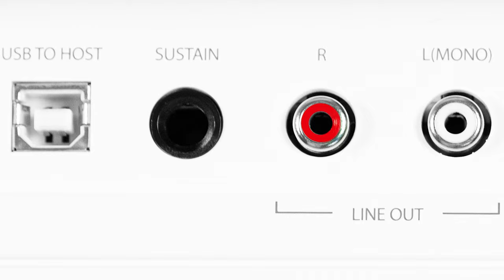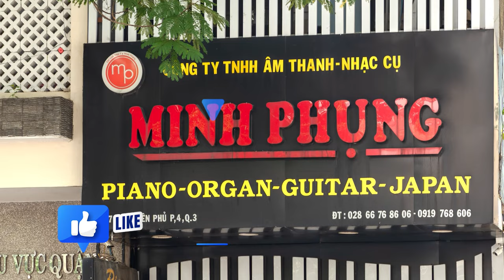ARTESIA PERFORMER VỪA CẬP BẾN ĐÃ ĐƯỢC 2 BẠN TRẺ RƯỚC VỀ QUẬN 9!!!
Sau bao sự chờ đợi thì lô hàng ARTESIA PERFORMER đã chính thức cập bến để phục vụ các quý khách hàng yêu quý
Hãy nhanh tay chọn ngay cây đàn quốc dân ARTESIA PERFORMER cùng với quà tặng hấp dẫn tại Nhạc cụ Minh Phụng nhé

😍 Hệ thống cửa hàng:
Showroom 1 : 347 ĐIỆN BIÊN PHỦ, PHƯỜNG 4, QUẬN 3, TPHCM
Showroom 2 : 98 BÀNH VĂN TRÂN, PHƯỜNG 7, TÂN BÌNH, TPHCM
Showroom 3: 342 LÝ THƯỜNG KIỆT, PHƯỜNG 6, TÂN BÌNH, TPHCM

🍿 Link Facebook :
Fanpage :  / minhphungmusic